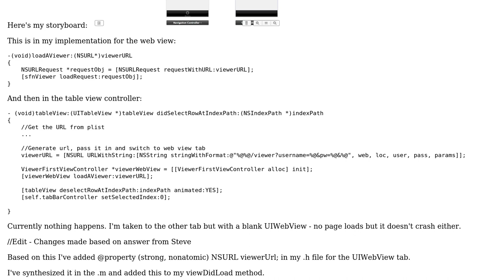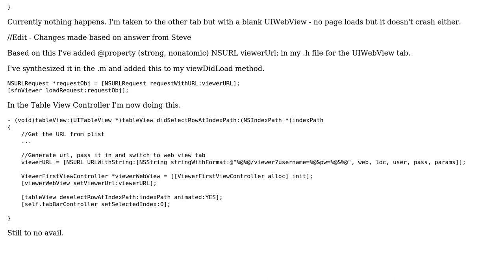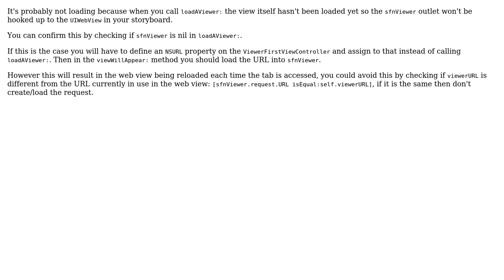iOS Load Web Page in UIWebView from Another View Controller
With thanks & praise to God, and with thanks to the many people who have made this project possible! | Content (except music & images) licensed under CC BY-SA | Music | Images & others | With thanks to user Steve Wilford user Chris Byatt and the Stack Exchange Network Trademarks are property of their respective owners. You are responsible for your own actions.